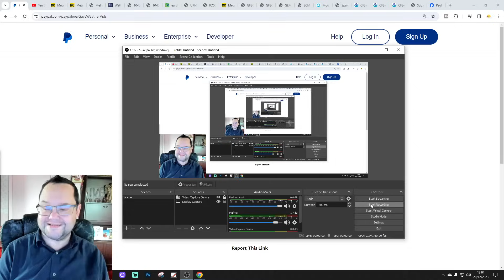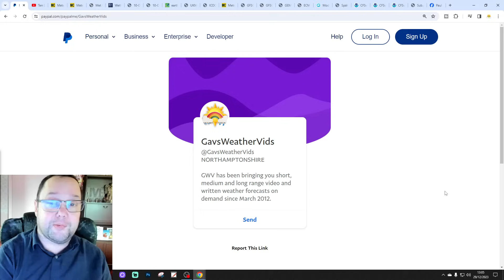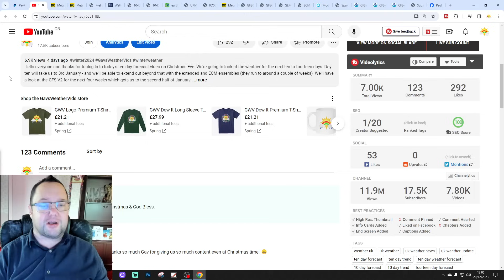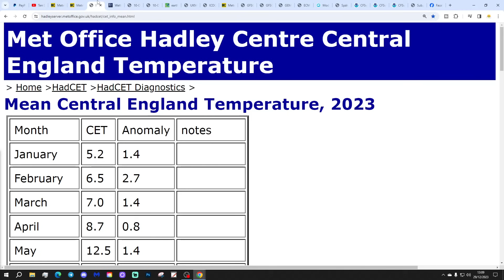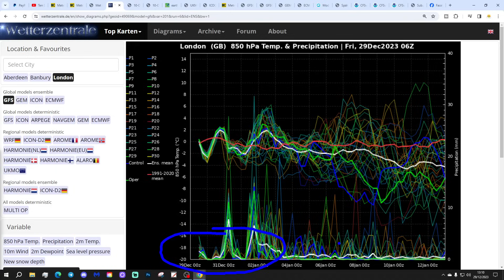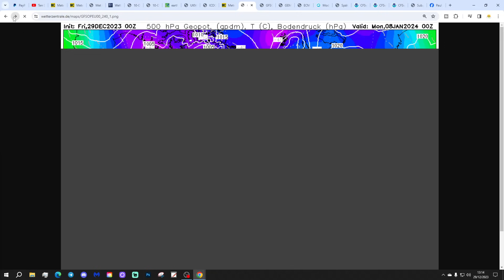Ten Day Forecast: Todays Models Trending Colder For January...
Hello everyone and thanks for tuning in to today's ten day forecast video update. We're going to look at the weather for the next ten to fourteen days. Day ten will take us to 8th January - and we'll be able to extend out beyond that with the extended and ECM ensembles (they run to around a couple of weeks)  We'll have a look at the CFS V2 for the next four weeks which gets us to the end of January.

Low pressure will bring more wet and windy weather for the run up to the New Year. Looking ahead through the first week of January some models are still suggesting the jet stream could move southwards and bring colder/drier condition. After a lot of the models backed off the idea of colder weather yesterday, todays models have trended colder for January again. Meanwhile a major warming of the stratosphere is beginning over Siberia so this video will bring you up to date with all the latest developments...

If you're enjoying our content please give us a sub. Thanks so much everyone.

Chapters:
00:00 Intro
01:20 Shout Outs
03:00 SSW Latest
05:03 Current CET
06:00 GFS Ensembles
07:49 Temp/Precip Anomalies
08:18 Latest Windflow Map
08:40 Chart Data
13:52 EC Precipitation Forecast
14:36 EC Ensemble Clusters
16:36 CFS Monthly
17:52 Outro

💡  Video Credits: 💡

💡  GWV Links: 💡